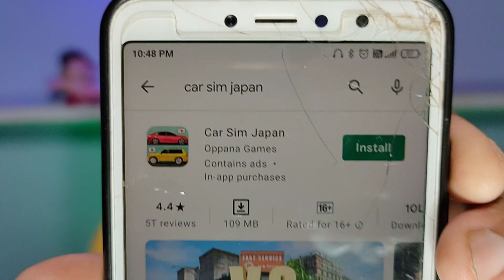Do You Play Car Simulator Japan ? Best Car Simulator Games | Best Car Game | Indian Car Game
Do You Play Car Sim Japan ? Best Car Simulator Games | Best Car Game | Indian Car Game

Hey guys, in this video we play indian car simulator 3d game so enjoy this video till end.